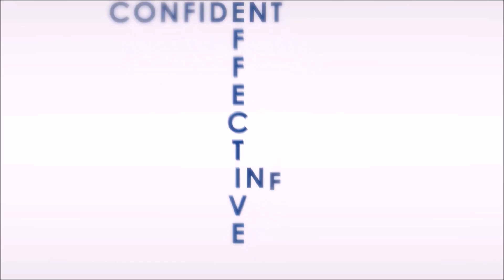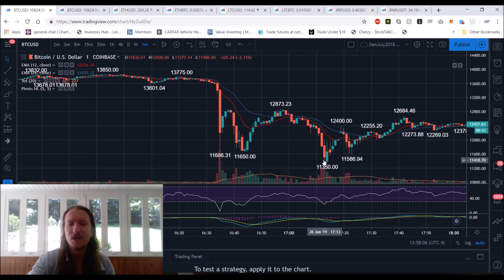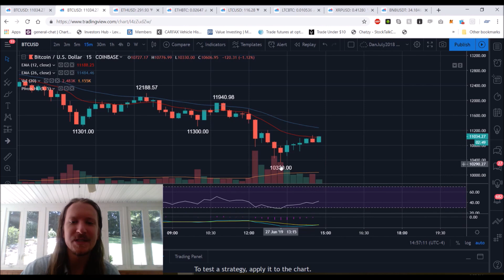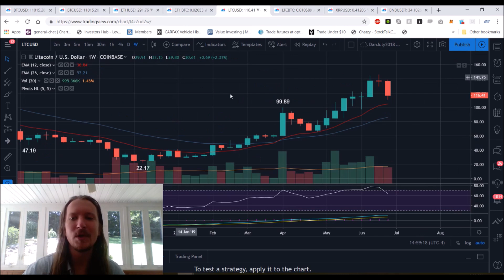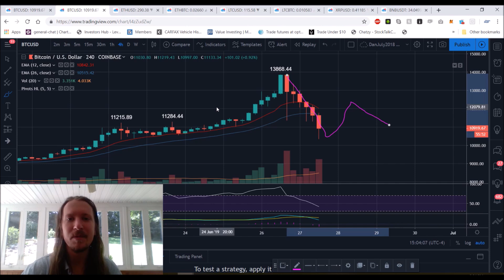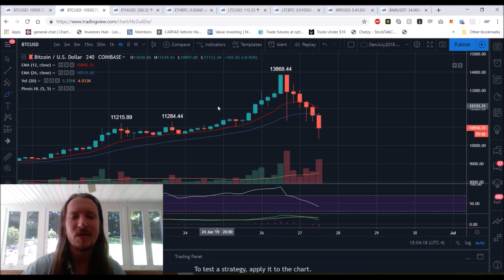Bitcoin Ethereum Litecoin Ripple Binance Technical Analysis Chart 6/27/2019 by ChartGuys.com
Cryptocurrency and bitcoin technical analysis. Crypto market run down and update on technical patterns, price resistance and support levels. Looking to improve your crypto trading?